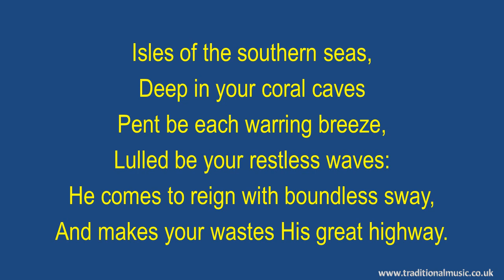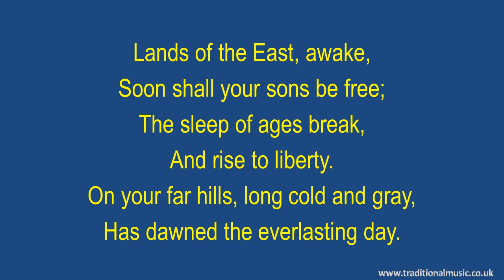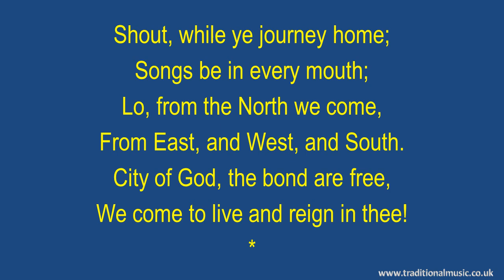Hills Of The North Rejoice(Darwall's) - Hymn Lyrics & Music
Hills Of The North Rejoice - Christian Hymn & Spiritual Song Lyrics with Orchestral backing music.

LYRICS:
Hills of the North, Rejoice
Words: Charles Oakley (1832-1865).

River and mountain spring,
Hark to the advent voice;
Valley and lowland, sing;
Though absent long, your Lord is nigh;
He judgment brings and victory.

Isles of the southern seas,
Deep in your coral caves
Pent be each warring breeze,
Lulled be your restless waves:
He comes to reign with boundless sway,
And makes your wastes His great highway.

Lands of the East, awake,
Soon shall your sons be free;
The sleep of ages break,
And rise to liberty.
On your far hills, long cold and gray,
Has dawned the everlasting day.

Shores of the utmost West,
Ye that have waited long,
Unvisited, unblest,
Break forth to swelling song;
High raise the note, that Jesus died,
Yet lives and reigns, the Crucified.

Shout, while ye journey home;
Songs be in every mouth;
Lo, from the North we come,
From East, and West, and South.
City of God, the bond are free,
We come to live and reign in thee!

The lyrics display is formatted like the sort of projection you might see in a church, thus I hope, making them useful in a worship setting, perhaps also for choir practice as most of the arrangements are based on the SATB model.

The SONG VERSIONS  used are the original or traditional versions of the song. However, in some cases, I may have also provided variant versions with different tunes, standard / full verses or different instrumentation, this is to reflect the requirements of different denominations or traditions.

To the best of my knowledge the lyrics and tunes used are public domain, my music performance of the tune (sound recording) is copyright© Rod Smith all rights reserved, but permission is granted for non-commercial, worship and individual education purposes. This does NOT include posting to other YouTube channels without specific permission, please email BEFORE posting. Copyright and author information including the CCLI song number (where available) are provided on the first screen of the video.

UPDATES & CORRECTIONS: please let know of any problem or deficiency with a song or music, and I will try and provide a new  corrected version.

Thanks Rod